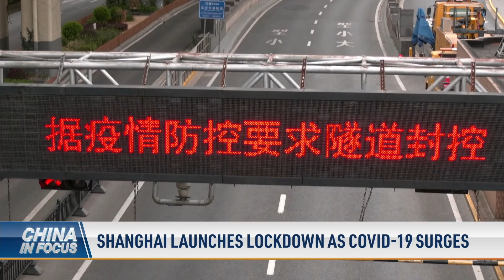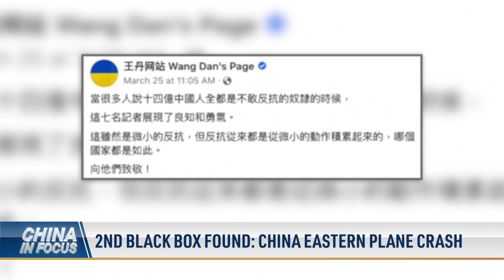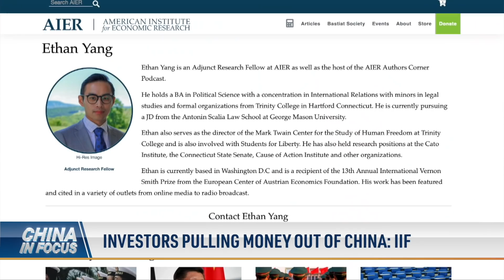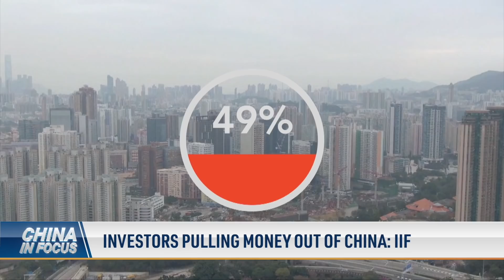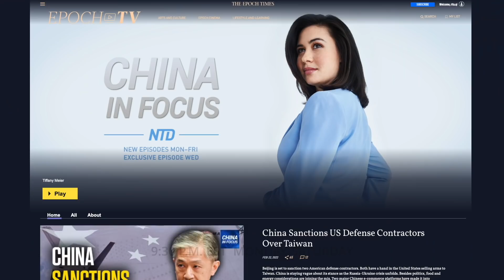Shanghai nurse dies after rejection from hospitals; China envoy to the US hits back at US warning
Citywide lockdowns hit China’s top financial hub; 26 million people in Shanghai are now subject to mass testing for COVID-19, while concerns over the shutdown rise following a number of apparent hospital failings.

The second of two black boxes has been found after last week’s devastating plane crash in China. But a curiously short report has some questioning if there’s a coverup effort in play.

China rebukes a warning from Washington about helping Russia evade sanctions. But do Beijing’s actions match its words?

A new report says capital outflow in China has reached unprecedented levels. Was the rise spurred on by Russia’s invasion?

America’s major defense partner in Asia finds itself in a sticky situation. Putin’s war on Ukraine has complicated the country’s relations with China, Russia, and the United States—all at once.

00:00 Intro
01:11 Shanghai launches lockdown as Covid-19 surges
03:26 Shanghai nurse dies after rejection from hospitals
05:00 2nd BlackBox found: China eastern plane crash
07:15 China envoy to the U.S. hits back at U.S. warning
10:06 Investors pulling money out of China: IIF

Shanghai nurse dies after rejection from hospitals; ChinaEnvoy to the US hits back at US warning